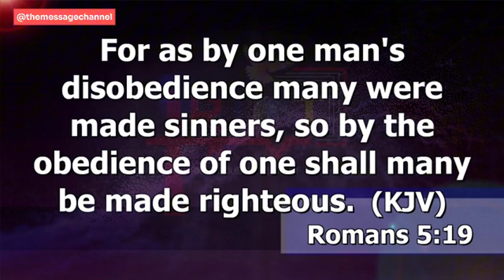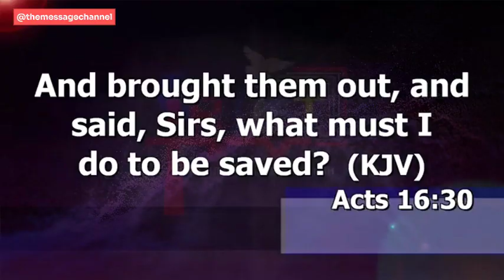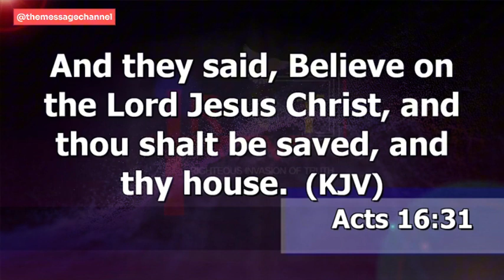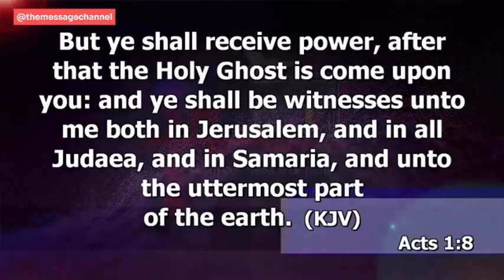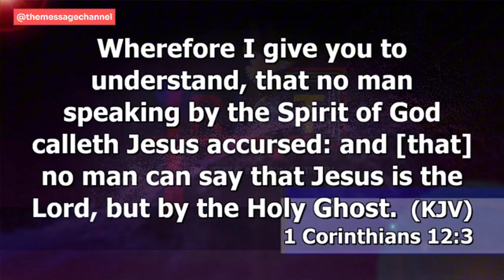[KNOW THIS] NO MAN CAN OBEY CHRIST - DR ABEL DAMINA